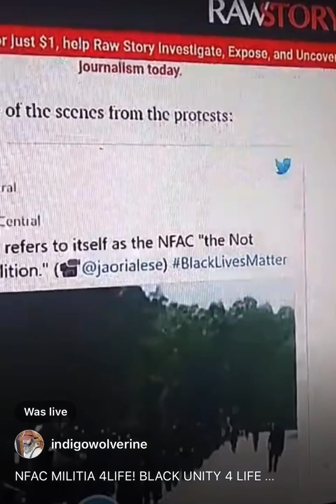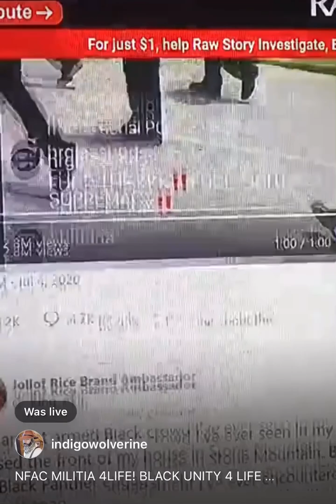Do Not FORGET about GRAND MASTER JAY – NOW is the TIME to UNIFY Black People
NOW is the TIME to UNIFY Black People – Do Not FORGET about GRAND MASTER JAY –
He NEVER forgot about You! –

SHARE HIS STORY – JOIN THE FIGHT!

Operation Bring Him Home Campaign would like your support in requesting a “Commutation of Sentence” for John Fitzgerald Johnson, aka Grand Master Jay, from President Joe Biden. A Letter writing campaign was launched in June 2023.

com for more information and details.

Email your letter to: info@justice4 gmj.com

* All links are intentionally "broken"